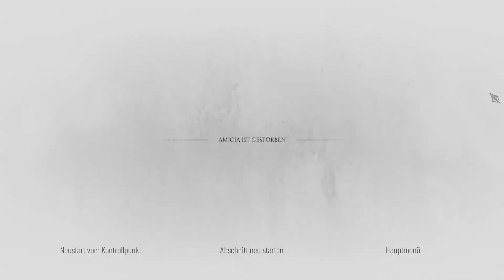A Plague Tale: Requiem 35 - Alles wird gut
Begib dich auf eine emotionale Reise in eine barbarische Welt und erfahre, was es kostet, deine Liebsten zu retten. Schlag aus den Schatten zu oder entfessle die Hölle mithilfe verschiedener Waffen, Werkzeuge und überirdischer Kräfte.

Titel: A Plague Tale: Requiem
Genre: Fantasy, Abenteuer, Kinoreif, Einzelspieler
Entwickler: Asobo Studio
Publisher: Focus Entertainment